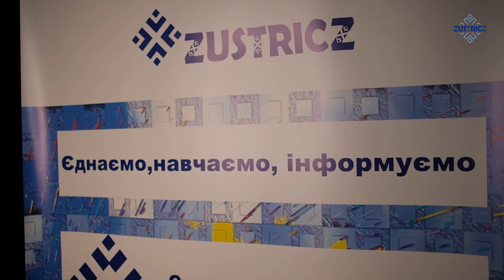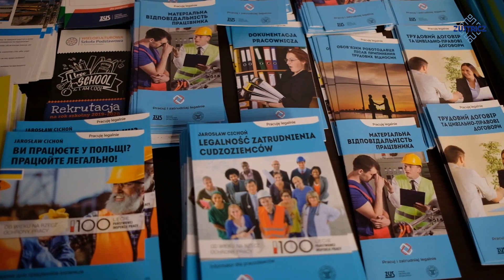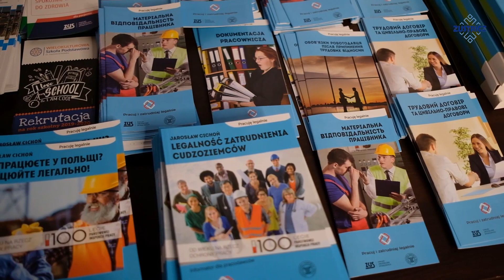Fundacja Zustricz w Krakowie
Zapraszamy do Fundacji Zustricz w Krakowie - przyjazne i otwarte miejsce dla spotkań, dyskusji, wymiany doświadczeń i realizacji pomysłów, Klub Ukraiński w Krakowie, gdzie można również poznać język i kulturę ukraińską.
Запрошуємо до фундації Зустріч - приязне відкрите місце для зустрічей, розмов, дискусій та реалізації власних ідей. Це українська домівка у Кракові, де можна познайомитись з українською мовою та культурою.